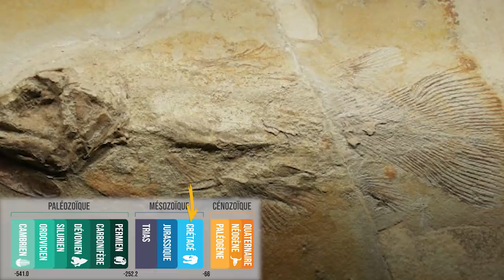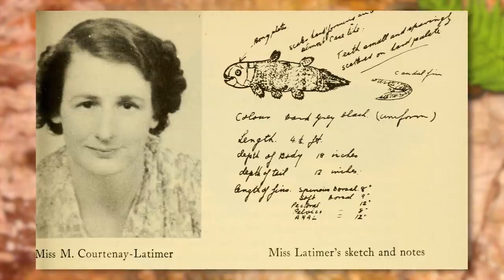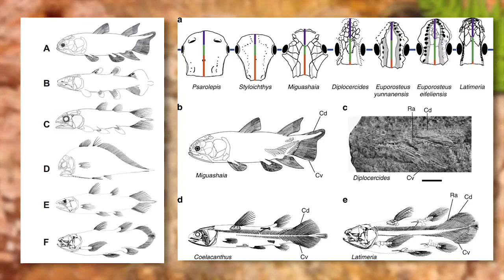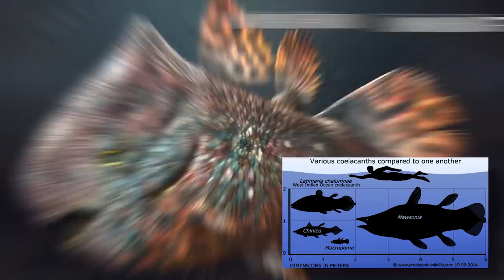EST CE QUE LES FOSSILES VIVANTS EXISTENT ?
Salut les trilobites, aujourd'hui on va se pencher sur quelques idées reçues sur la paléontologie/l'évolution et les animaux en général, pour cette première vidéo j'ai eu envie de me pencher sur le concept de "fossile vivant" avec son plus fidèle et célèbre représentant: le cœlacanthe.

Si tu veux me soutenir pour que je m’achète d'autres dinosaures en plastique
Tipeee:

PS: Vous êtes 108 884 trilobites, ca fait beaucoup !